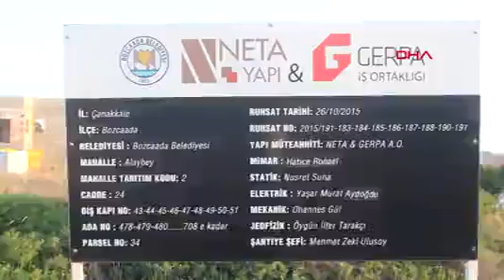Bozcaada'nın bakir koylarına villa tehdidi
ÇANAKKALE'nin Kuzey Ege Denizi’ndeki turizm cenneti Bozcaada, yıllardır doğal güzellikleri ve bakir koylarıyla tatilcilerin gözdesi olmayı başarırken, son zamanlarda yapılaşma baskısıyla karşı karşıya kaldı. Özellikle adanın güney sahillerindeki betonlaşma, doğal güzelliği tehdit etmeye başladı.